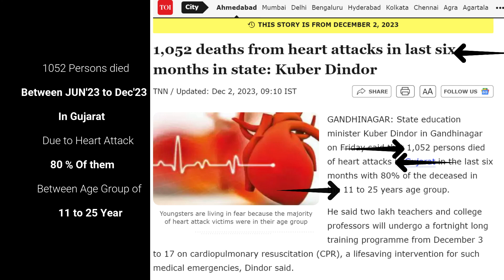Mayonnaise | A shocking reality Of Heart Health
Consuming oils high in saturated and trans fats can raise LDL ("bad") cholesterol levels, which may lead to heart disease.

Mayonnaise can be a tasty addition to various dishes, but it should be consumed in moderation. Choosing healthier oils for homemade versions or selecting low-fat and low-sodium commercial options can help mitigate some of the potential negative health effects.

mayonnaise recipe
mayonnaise bananeka tarika